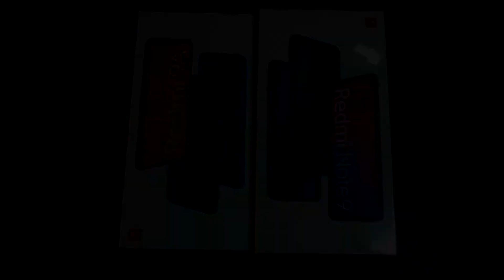Две посылки - Два смартфона